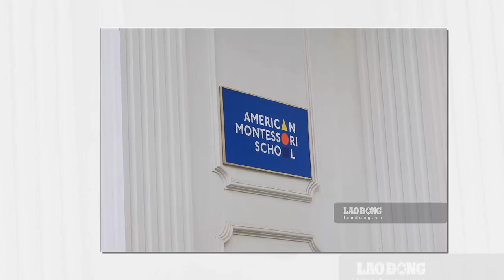Tin khẩn VIỆT NAM mới nhất 4/06/2024//Tin nóng Việt Nam Mới Nhất Hôm Nay | Tin Nóng Đất Việt